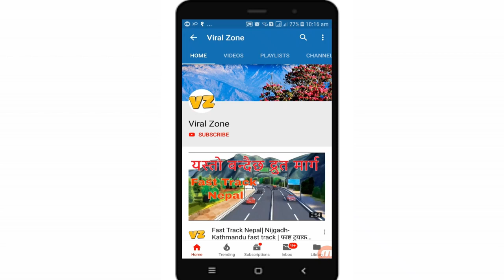काठमाण्डौंको मुटु दरबारमार्ग साँझ परेपछी यस्तो देखिन्छ । Viral Zone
This channel's aims to provide entertainment and information related latest viral videos. We will connect you to global.